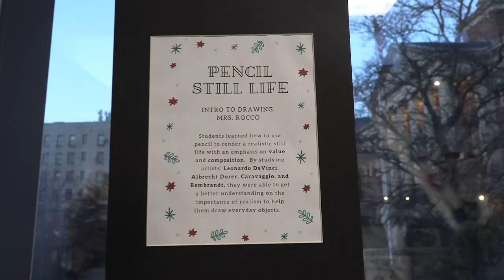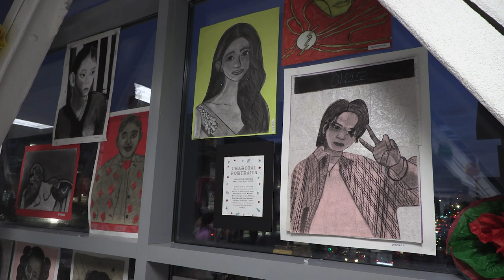2nd Annual Art Gallery 2023